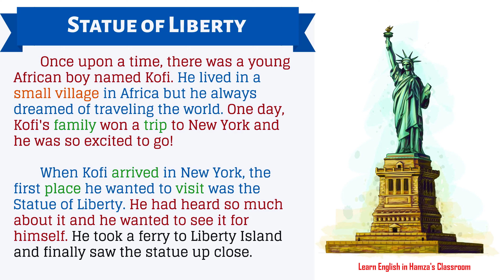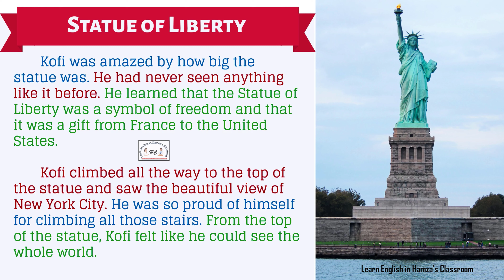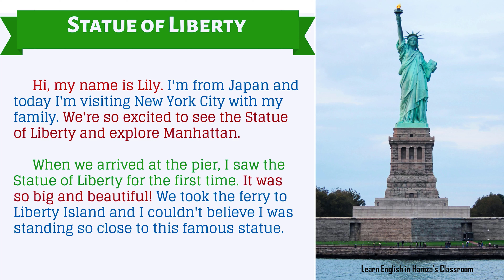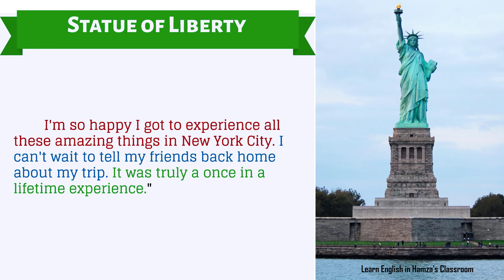Visit to the Statue of Liberty - Short Story - New York - Learn English Through Story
Watch My Incredible Trip to the Statue of Liberty! Learn English Easily!, - Learn English on an Epic Journey to the Statue of Liberty in NYC!, - Improve Your English From the USA's Iconic Statue of Liberty!, - Visiting the Statue of Liberty with Easy English: How I Improved My English in New York, USA!, - Learn English at the Statue of Liberty: Uncover the Surprising Story From the USA!

Learn English Hamza Classroom - Practice Speaking English Everyday